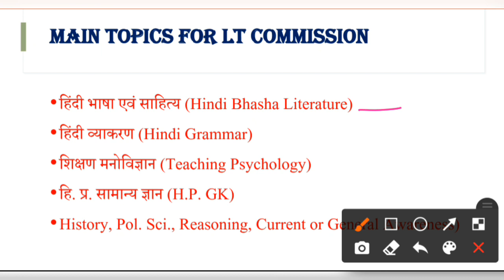HP LT Commission 2021 Preparation|| New Batch for Lt Commission Live Classes